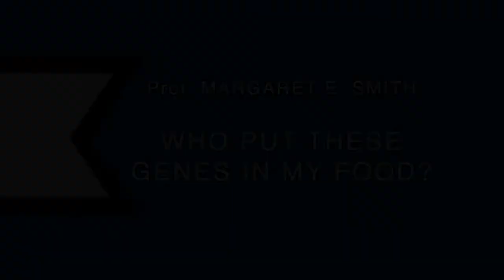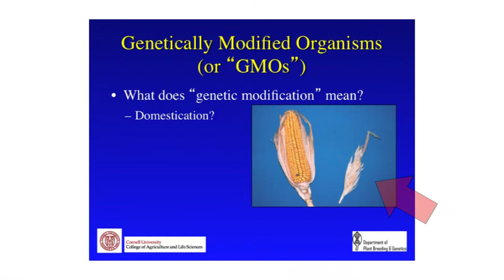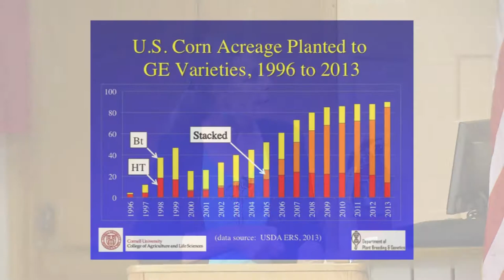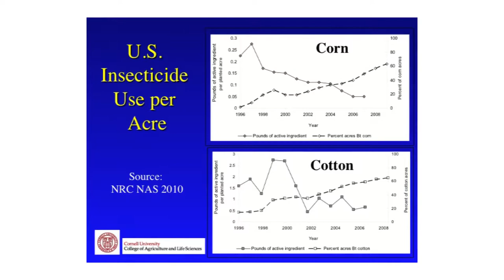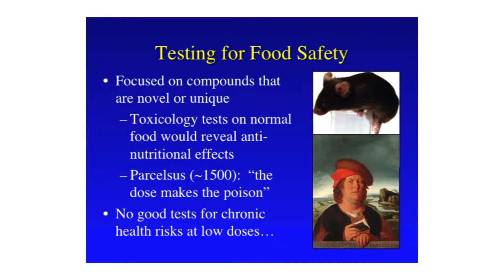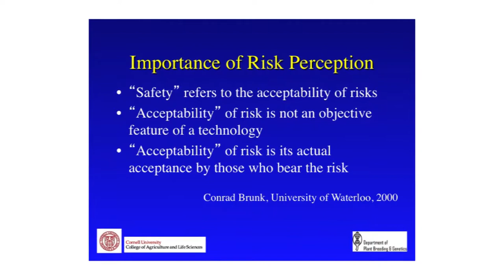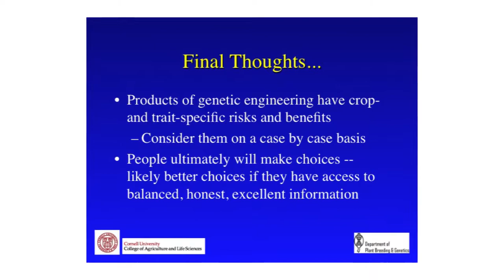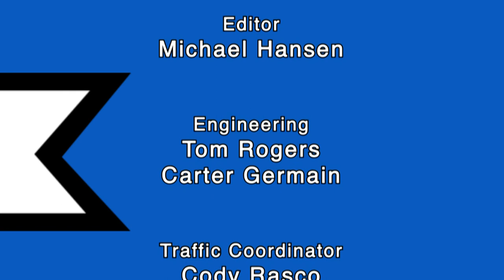Who Put These Genes in My Food? | MINER INSTITUTE LECTURE SERIES